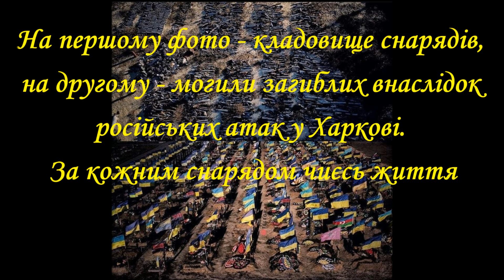Харьковуская область под обстрелами россией. Февраль 2023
И ещё одна интересная книга, на сей раз бодее жесткая – «Я дарую Вам презренье»

Эта книга, как мне кажется, о каждом из нас. О нашем внутреннем протесте действительностью. О том, что жизнь – «работа» - «дом» - «редкие отпуски» и по финалу неизбежная смерть – это не про нас. Теги к видео: